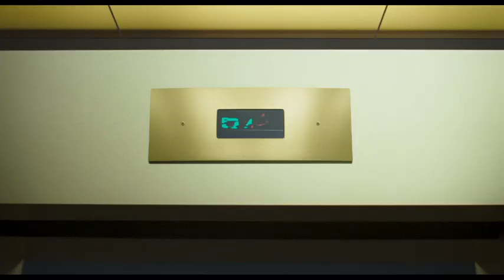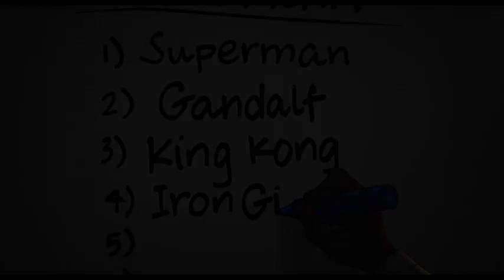SPACE JAM: A NEW LEGACY at The CustomsHouse Cinema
WELCOME TO THE JAM!!🏀🐰

Screening from Friday 16th July at The CustomsHouse Cinema
Cert: PG